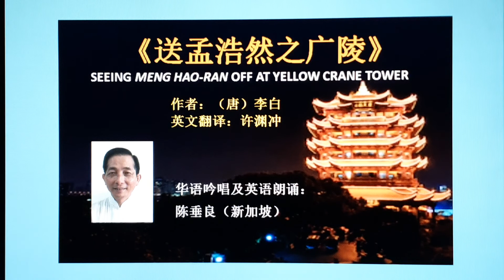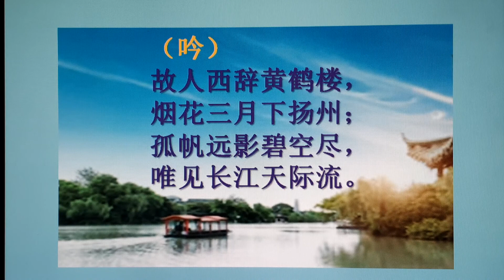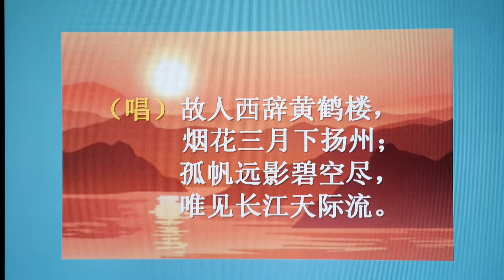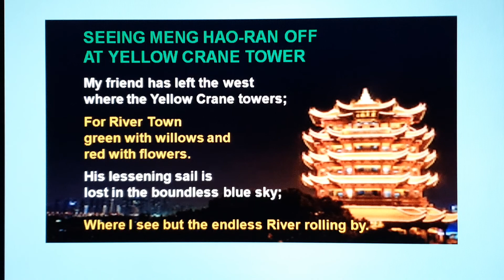中华古典诗词吟唱~送孟浩然之广陵(李白)。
新加坡陈垂良以华语朗诵，吟唱及英语朗诵。